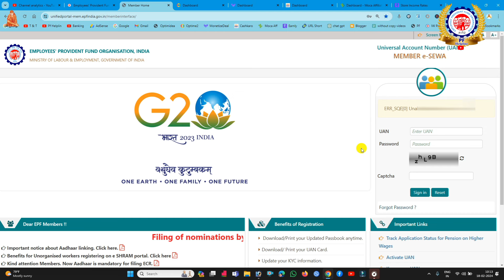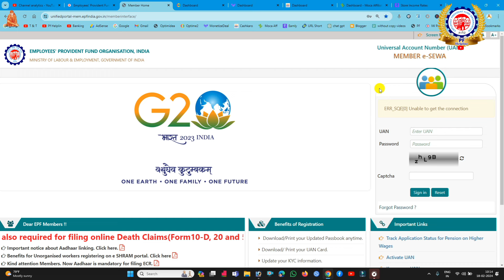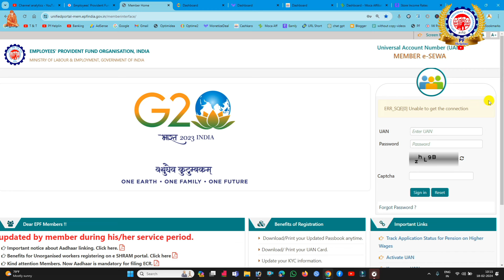PF Account New Login Problem with full details in Tamil @PF Helpline